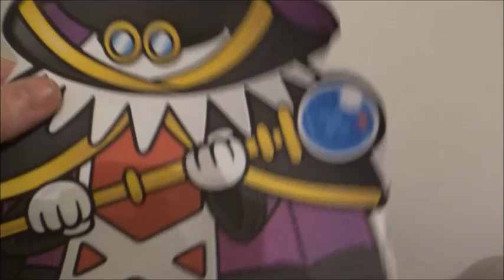La Bande à GoGO Voyage en Mer : L'île de Fan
La Bande à GoGO continue leur voyage pour trouver Alola.
Mais il s'avère qu'ils ont trouvé une autre île...

Une île avec des robots avec des décors modernes.
Espérons qu'ils vont pas encore trouver des tarés ou même des cannibales.